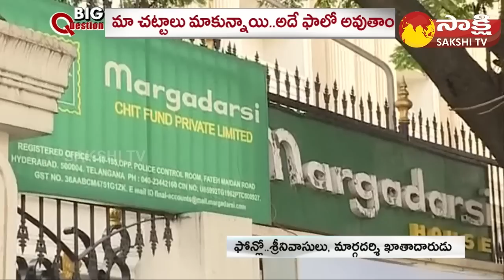Margadarsi Chit Fund Victim Sensational Comments On Ramoji Rao, Cherukuri Sailaja | Big Question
Margadarsi Chit Fund Holder Sensational Comments On Ramoji Rao, Cherukuri Sailaja | Big Question | @SakshiTV